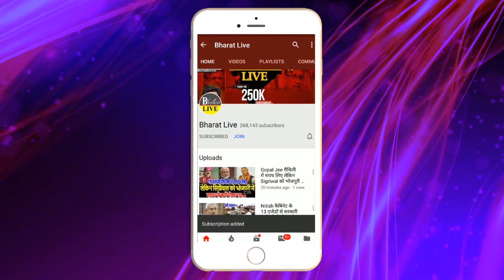रघुवंश को याद कर जगदानंद की लगाई क्लास